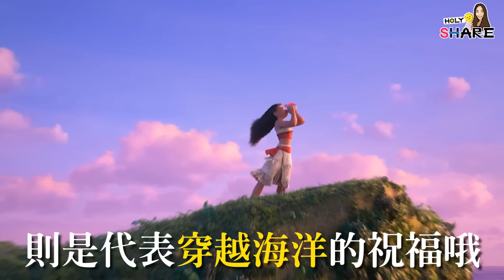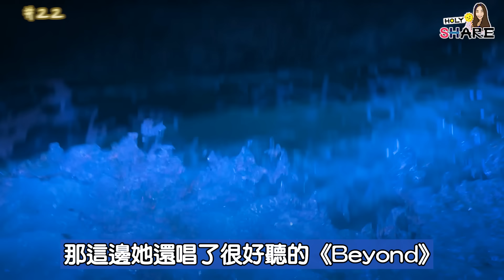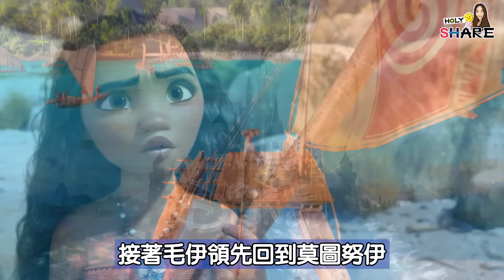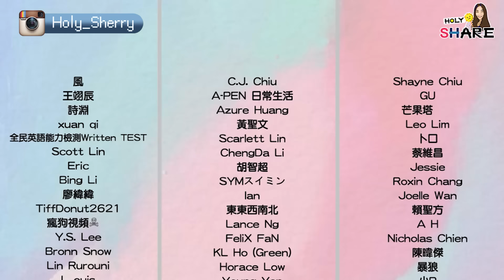嘿嘿真實身份是…《海洋奇緣2》51個彩蛋/細節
🎥海洋奇緣2揭露真實歷史真相!!
🎥圖案叫做“koru”象徵新生命跟希望
🎥出現超多第一集致敬畫面

第一集故事的最後Moana幫助毛伊拿回魔鉤，放回塔菲媞之心，讓島嶼恢復原狀，她也成為新的酋長，帶領著村民出海冒險，尋找其他新的島嶼！第二集故事的一開始，Moana 帶著噗噗跟嘿嘿在一個小島上找人，接著她發現了一個破碎的陶器，這個小陶器的形狀，很像是很久很久以前的拉皮塔文化（Lapita pottery）...

雪莉個人IG💜@holy_sherry
叭啦頻道IG💜@balabala_lab